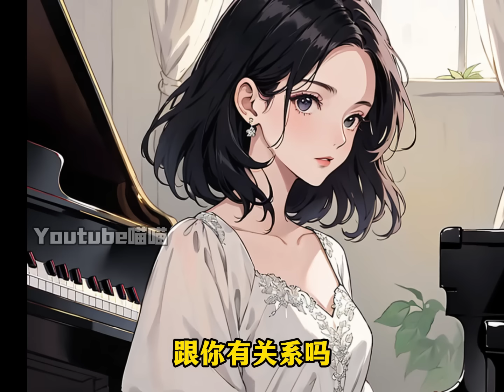假千金與我的竹馬結婚的那天，我死了，看著自己親生父母笑著給她整理頭髮，領養第一天她在爸媽懷裏哭的可憐。靠著綠茶手段害我慘死街頭，於是再睜眼，我麻溜從家裏搬了出去：以後她就是你們親女兒，他們卻傻眼了